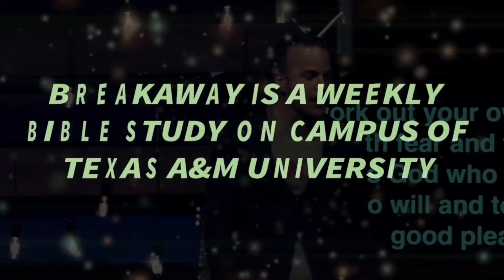Session 1 | Ben Stuart